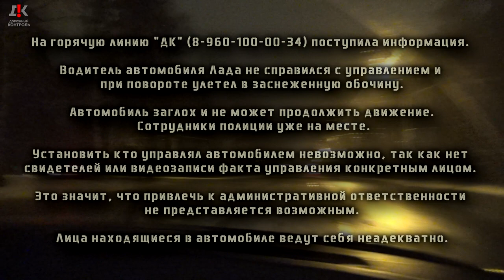Дорожный контроль | Голые торчки улетели в сугроб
Водитель автомобиля Лада не справился с управлением и при повороте улетел в заснеженную обочину.
Автомобиль заглох и не может продолжить движение.
Сотрудники полиции уже на месте.
Установить кто управлял автомобилем невозможно, так как нет
свидетелей или видеозаписи факта управления конкретным лицом.
Это значит, что привлечь к административной ответственности
не представляется возможным.

Итог видео "Дорожный контроль | Голые торчки улетели в сугроб":
Двигатель автомобиля так и не запустился.
Административный материал не составлялся в виду
отсутствия доказательств управления ТС.
"Голубые отморозки" ушли домой пешком в трусах.

Реквизиты карты:
Сбербанк
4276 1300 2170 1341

Квалифицированная юридическая помощь по:
 ⁃ Уголовным;
 ⁃ Гражданским;
 ⁃ Административным делам.
 ⁃ Арбитраж.
 ⁃ Банкротство.